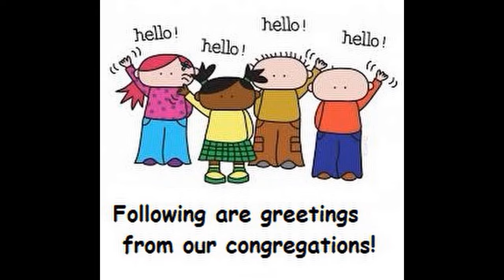May 24, 2020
Congregation Greetings May 24, 2020
Crescentville & Frankford Memorial
United Methodist Churches